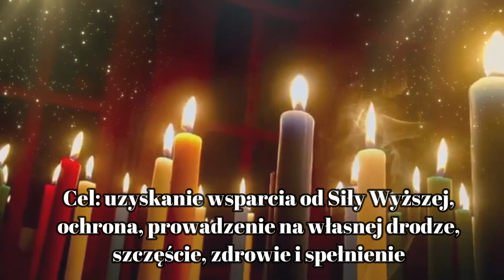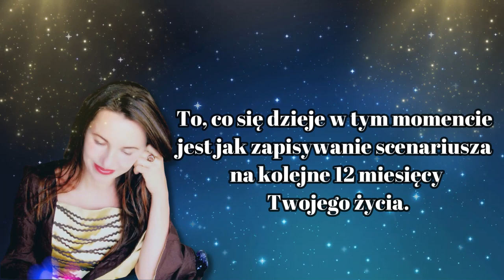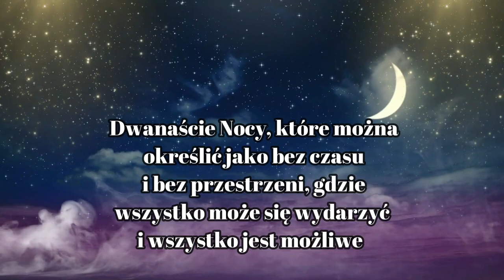801. Jak zaprogramować pozytywnie Twoje życie nowy rok 2022? 🎇 | Maria Bucardi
🕯️RYTUAŁ ŚWIEC INTENCYJNYCH - RYTUAŁ NOWEGO POCZĄTKU - WIZJA ŻYCIA NA NOWY ROK - ŚWIĘTO ŚWIATŁA 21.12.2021 - USUWANIA TEGO, CO STARE, BY ROZPOCZĄĆ NOWY OKRES W TWOIM ŻYCIU - MOŻNA POŁĄCZYĆ Z "CZASEM DWUNASTU"